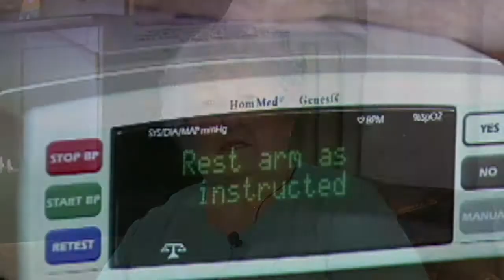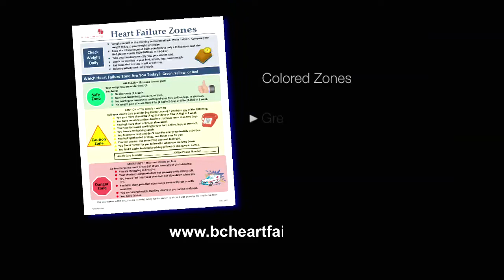Device Therapy and Living Well with Heart Failure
On Vancouver Island we are lucky to have professionals working in a clinic environment that specialize in improving heart function. Watch and learn about how devices like pacemakers and defibrillators can be used to help those with congestive heart failure.